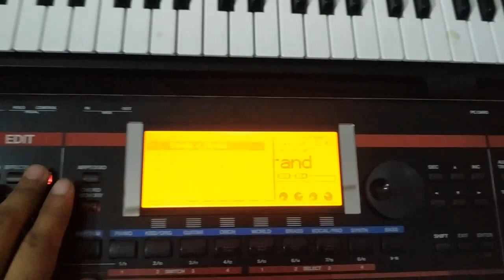Roland Juno G | Keyboard Synthesizer, USA piece unboxing , Made in Japan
We are selling all kind of MUSICAL Instruments and electronic items..

If you want this keyboard or any kind of instruments.

Our Showroom address:

Biswas Musicals / Electro World
Bethuadahari, Nadia,
West Bengal
Pin: 741126